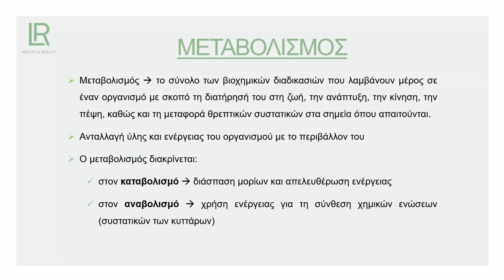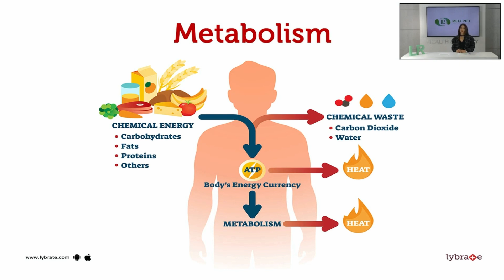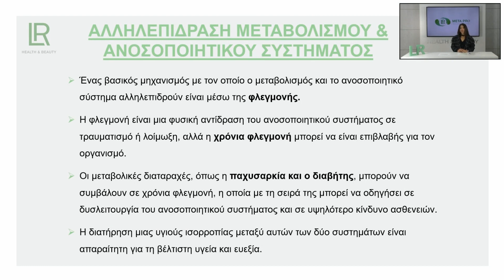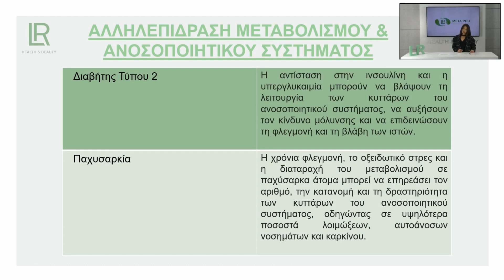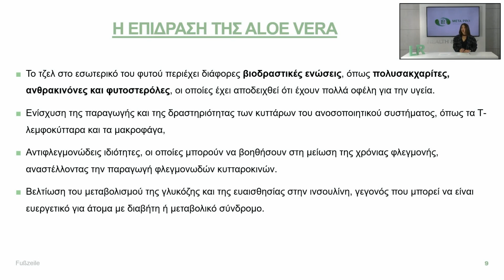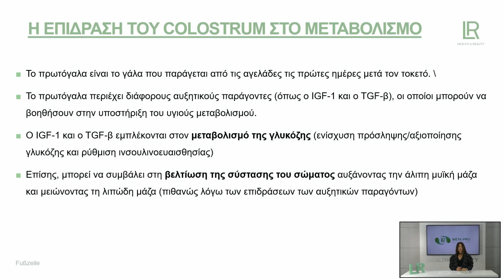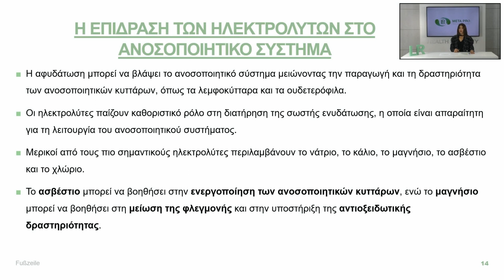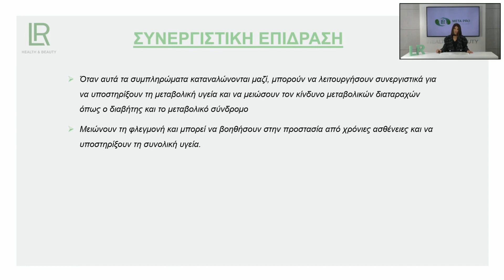Μεταβολισμός, τι ακριβώς είναι;